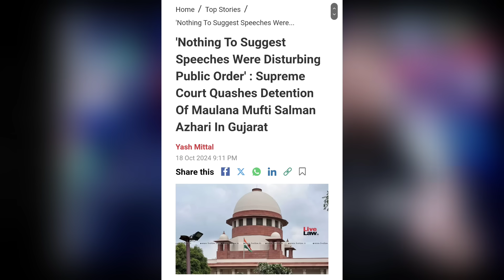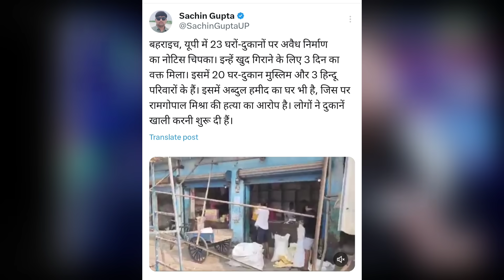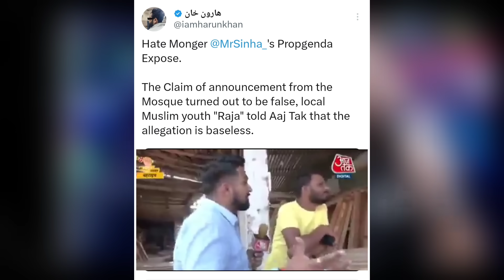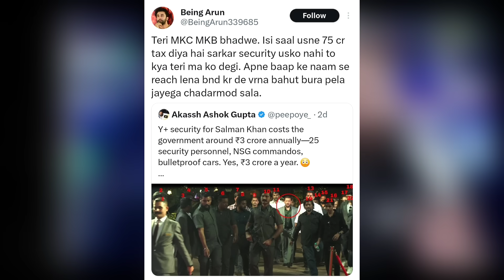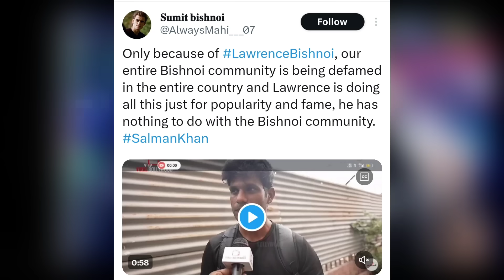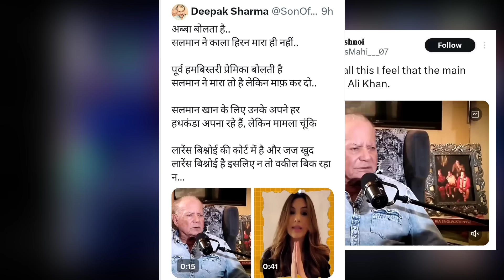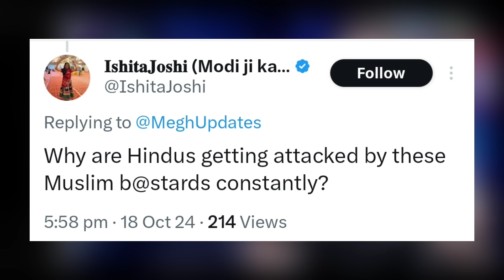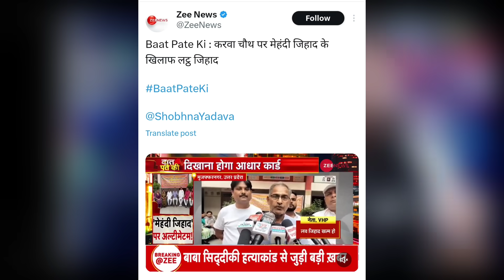Mufti Salman Azhari | Salman Khan | Dhruv Rathee | Godi Media Latest | Mr Reaction Wala